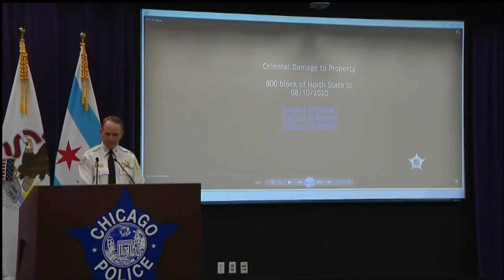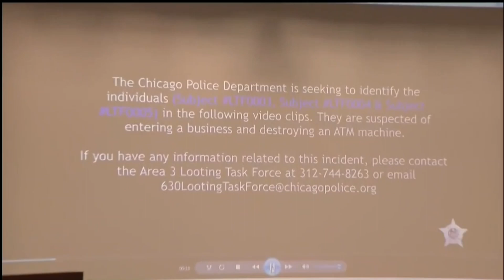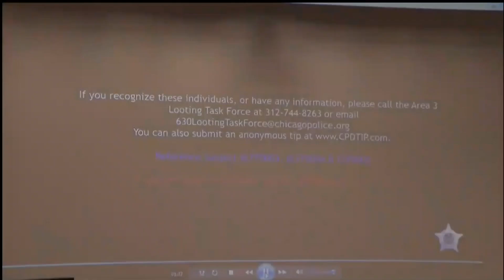Chicago Police post looting videos to identify suspects